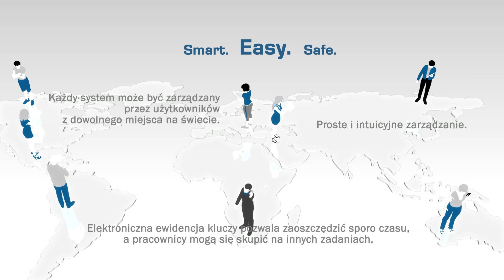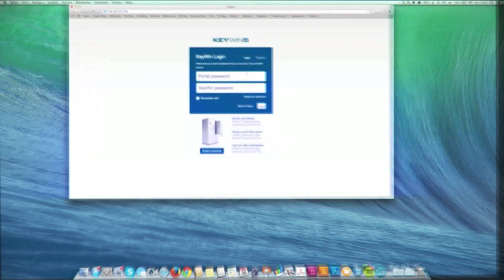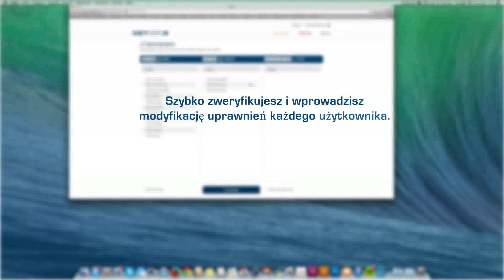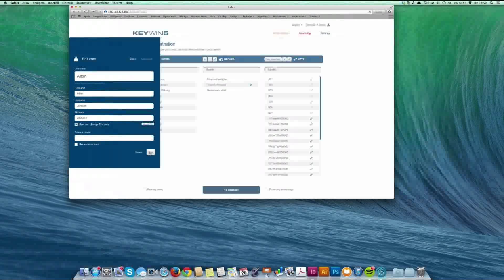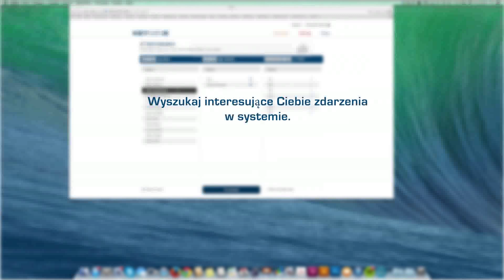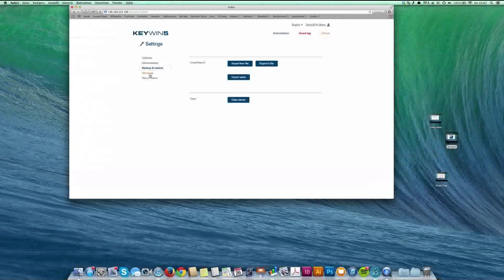Inteligentne depozytory do zarządzania i kontroli obiegu wartościowych przedmiotów CREONE